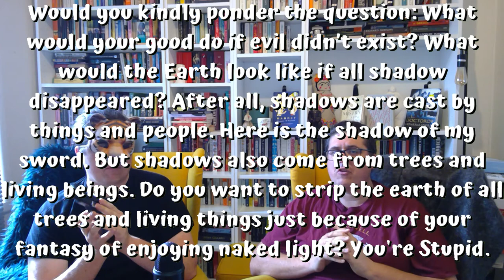Hamnet, Master and Margarita. 16 Books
No Spider's in this description, get back to the video, like it or something.

Books Reviewed in this video:

Dangerous Liaisons - Pierre De Milk Candy
The Great Mistake - Mary Roberts Rhinehart
Some Tame Gazelle - Barbara Pym
Hamnet - Maggie O'Farrell
A Five Year Sentence - Bernice Rubin
Breast and Eggs - Mieko Kawakami
The Night Watchman - Louise Erdrich
Complicity - Iain Banks
The Ciderhouse Rules - John Irving
The Red Tent - Anita Diamant
Brown Girl, Brownstone – Paule Marshall
Father and Sons - Ivan Turgenev
The Canterville Ghost - Oscar Wilde
The Red Sphinx - Alexandre Dumas
Trilby - George Du Marier
The Master and Margarita - Mikhail Bulgakov

Join Our BookClub (The Read Under The Bed BookClub) on Discord